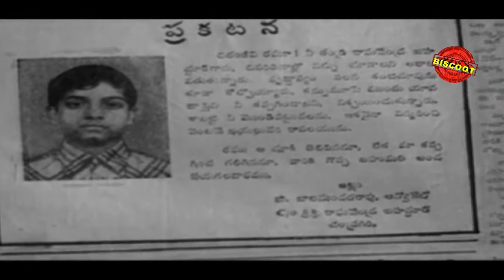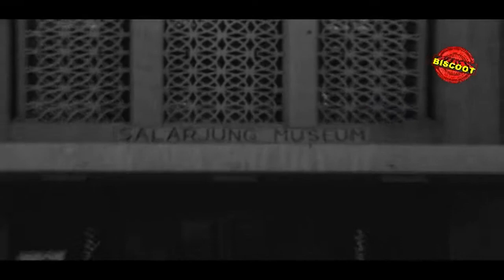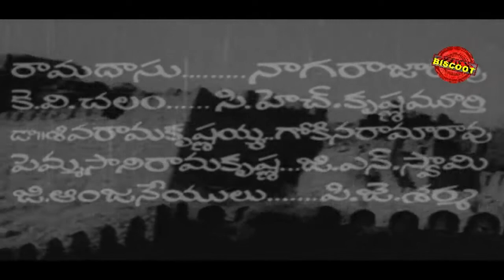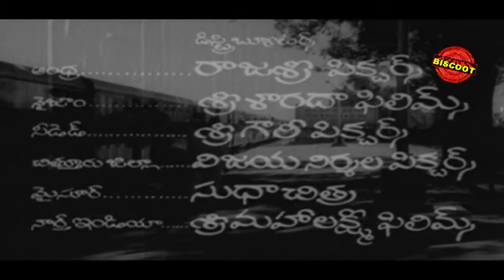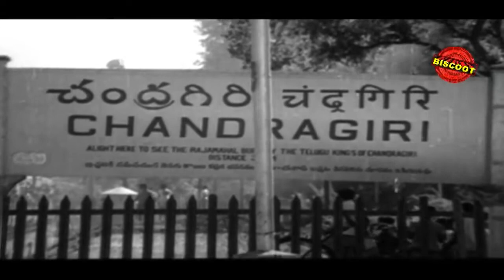Raja Mahal - Telugu Classic Movie - Krishna & Vijaya Lalitha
Watch Full Length Telugu Movie Raja Mahal

Raja Mahal is a suspense thriller. Ratan Kumar (Krishnan Raju) is a prisoner who escaped from Punjab and had come to Hyderabad. There he meets Raghu, an ordinary employee who stays alone. Ratan Kumar makes friendship with him for his selfishness but Raghu treats him as real friend and tells him about his father. Raghu's father is a zamindar who is the owner of lakhs of rupees. Raghu says that he doesn't want to spend his fathers money rather he will earn his own living. At that time Ratan receives a letter which was of Raghu, saying that Raghu's father is unwell and wants to handover the property details to his son. Ratan uses this opportunity and kills Raghu by pushing him from a ghat. An advocate winesses his incident and tries to stop Ratan, but Ratan kills him too. Ratan goes to Raja Mahal in disguise as Raghu. Gopi (Krishna) is the son of the advocate who has been killed by Ratan and is also an CID agent. He wants to avenge his father's murderer. He also gets the opportunity to solve the case of a Zaminder who has been killed in Raja Mahal. After deep investigtaion Gopi comes to know that the person who killed his father and the person who killed the Zamindar are the same. In solving this case Gopi comes across Rani (Vijaya Lalitha) and falls in love with her. Finally, everybody comes to know that Ratan is the only responsible person for so many murders. But Ratan refuse to accpet the truth. Then comes the original Raghu and tells the truth to everyone. But where did Raghu come from.? He din't die? What relation do Rani have with this zamindar case. To know, check out this classic thriller "Raja Mahal".

Movie Name : Raja Mahal (Telugu Movie)
Cast : Krishna, Vijayalalitha, Krishnanraju, K.K.Sharma, Kumari Sridevi, Ramadasu, K.V.Chalam, Ch.Krishna Murthy, P.J.Sharma, Jayakumari, Jyoti Lakshmi, Vasundhara.
Director : B.Harinarayana
Produce :   B.V.Krishna Murthy

We have collection of new telugu movies 2014, new release telugu movies 2014, Dubbed telugu Movie, full movie 2014, new movies 2014.
Catch telugu full movie, full movie,movies telugu,full telugu movies,telugu dubbed movie,telugu movies with english subtitles,online telugu movies,latest telugu movies only on Biscoot Simply South. We are adding latest Regional Movies regularly.